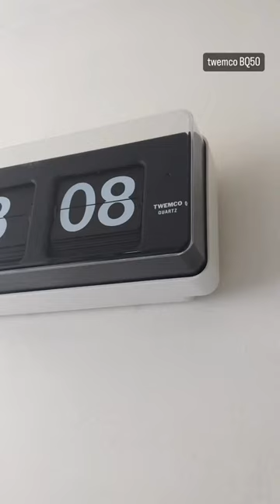Twemco FLIP CLOCK BQ50: A Modern and Functional Timepiece!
Twemco BQ50 Auto Flip Clock
TWEMCO is the world’s only manufacturer specializing in fully automatic flip clocks for over half century.Since 1956, TWEMCO had started developing the best fully automatic perpetual calendar digital clocks for people. With over 50 years of experience and by virtue of its excellent craftsmanship and unique features.